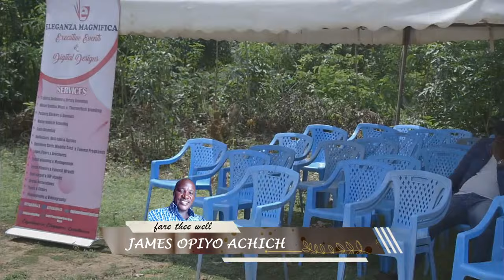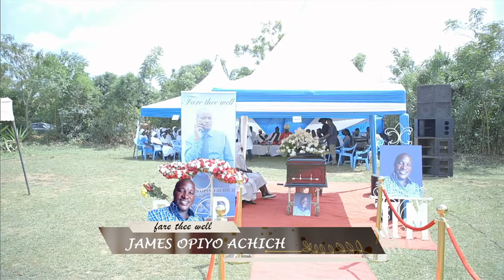JAMES OPIYO ACHICH BURIAL CEREMONY